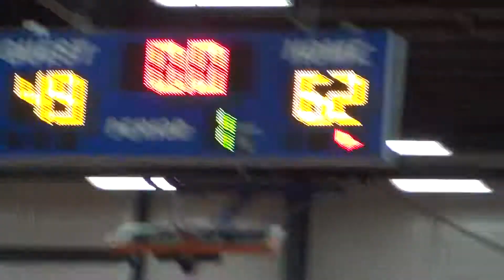CBC Fire McCravy Fall Ball 2017 Game 05 09/23/2017 - 06 of 06